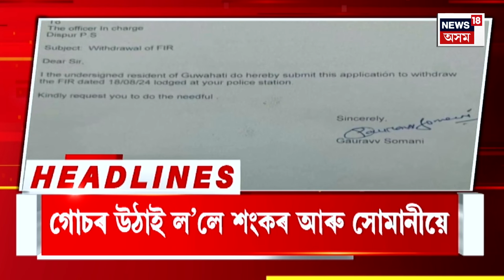Morning Headlines | Cyber Fraud | চাৰি হাজাৰ কোটি টকাৰো অধিক ধন লুটি পলায়ন প্ৰবঞ্চকৰ